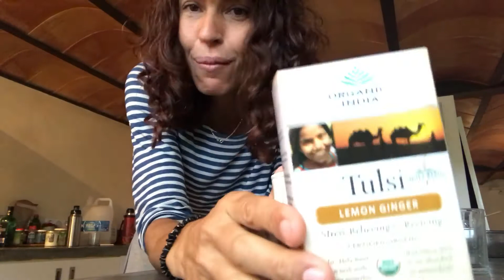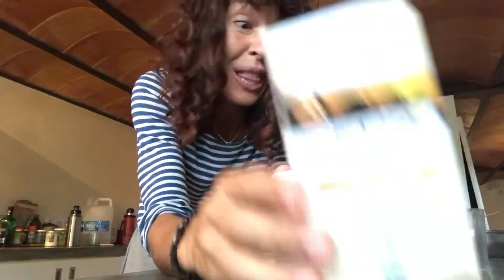Conoces el Tulsi? He hablado anteriormente de esta planta sagrada de la India.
Conoce el Tulsi y sus propiedades para las vías respiratorias. Ahora que entra la época de resfriados, tener medicina natural al alcance se convierte en un básico.
Podéis encontrarlo en vuestra tienda natural habitual o en satyaloka.es